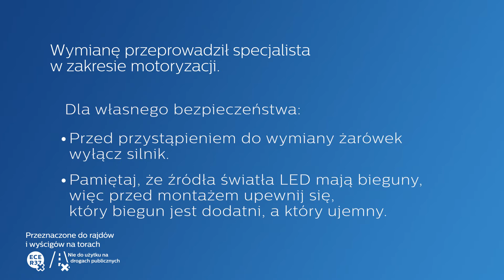PHILIPS SEMINARIUM - Jak wymienić żarówki w Twoim samochodzie BMW X1 na światła LED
Odkryj jak wymienić żarówki halogenowe w Twoim samochodzie  BMW X1 na źródła światła Philips LED Retrofit

Ważne: to źródło światła LED typu retrofit zostało opracowane i jest przeznaczone wyłącznie do użytku poza drogami publicznymi, np. podczas rajdów i wyścigów. W związku z tym podlega kontroli technicznej w zakresie montażu. Montowanie źródeł światła LED typu retrofit w pojazdach poruszających się po drogach jest niezgodne z przepisami. Lumileds nie ponosi żadnej odpowiedzialności ani nie ma żadnych zobowiązań z tego tytułu.

 Odpowiedzialność za to, by użytkowanie źródeł światła LED typu retrofit było zgodne z odpowiednimi przepisami, spoczywa na użytkowniku. Oświetlenie przeznaczone do użytku na trasach rajdowych i torach wyścigowych. Oświetlenie nie jest przeznaczone do użytku na drogach publicznych.